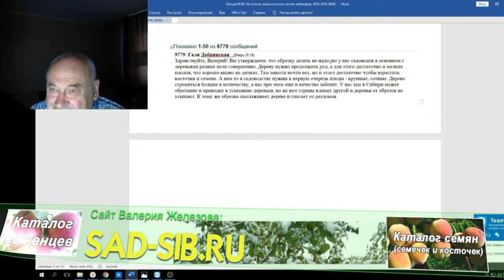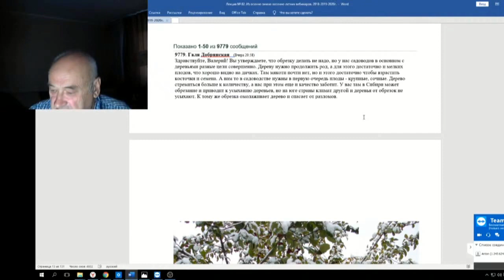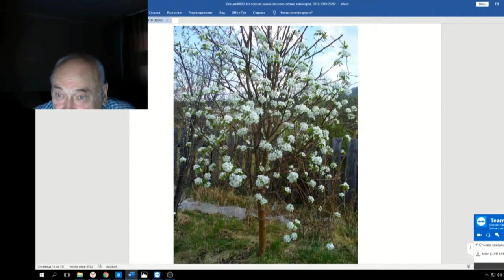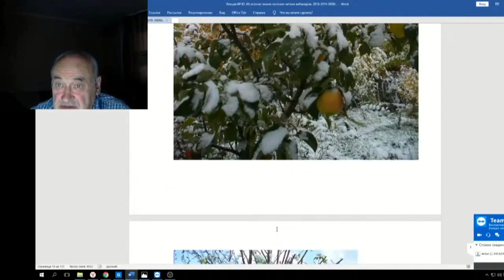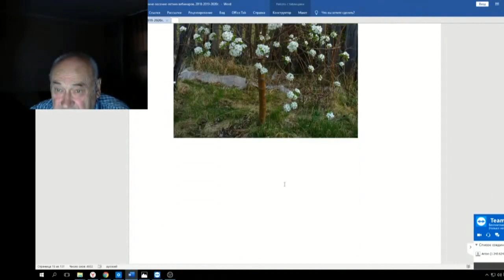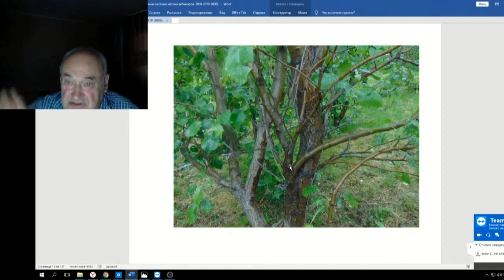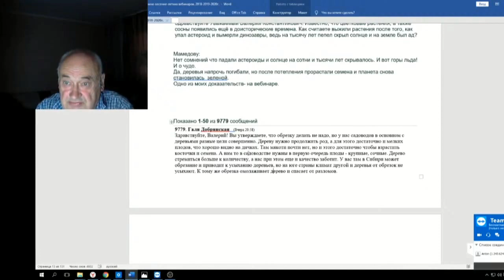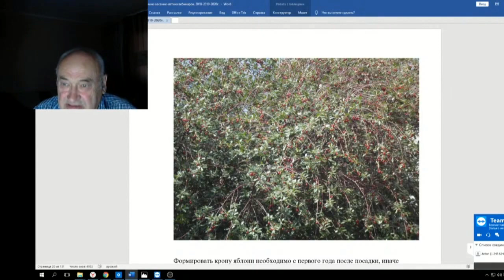82 ч 03 Калечить не надо Ответы на письма